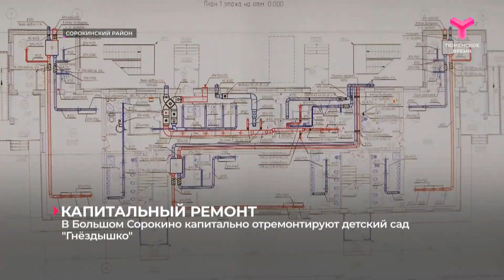Капитальный ремонт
В Большом Сорокино капитально отремонтируют детский сад "Гнёздышко".